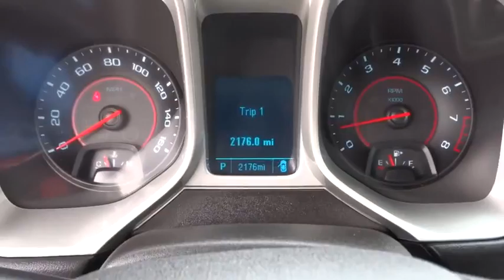2015 Chevrolet Camaro Tulsa, Broken Arrow, Joplin, Bixby, Owasso, OK S15303B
2015 Chevrolet Camaro

Matthews Ford
1101 Southwest Expressway Drive

This 2015 Chevrolet Camaro LT is offered to you for sale by Matthews Ford.How to protect your purchase? CARFAX BuyBack Guarantee got you covered. So buy with confidence. Matthews Ford presents this lightly used Carfax One-Owner 2015 Chevrolet Camaro LT as just one example of our quality pre-owned offerings.This wonderfully maintained Chevrolet Camaro is in the top 10% of its class when it comes to cleanliness and condition. Engineered with the latest in technology and features, this vehicle is an automobile lover's dream.This is your chance to own the very rare Chevrolet Camaro.